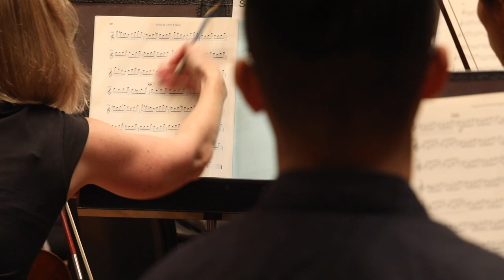2018 | HONG KONG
Max Richter performs Memoryhouse & Recomposed: Vivaldi's The Four Seasons with Mari Samuelsen and the Hong Kong Philharmonic Orchestra.  November 2018.